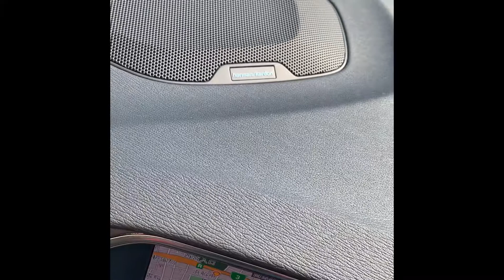【ボルボ】V40 D4 インスクリプション【高級車専門レンタカー ネクスト・ワン】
クリーンでコンパクト、北欧デザインが随所に見られるボルボ V40 D4 inscription。都会的な雰囲気を感じさせるディーゼル車

▶V40 D4 インスクリプションのレンタルはこちら

◉高級車の事故代車
高級車の事故代車は当社が断然好条件！
聞いて納得！「高級車」事故代車利用にネクスト・ワンが圧倒的に支持される３つの理由とは？